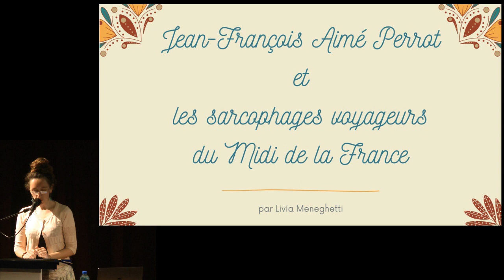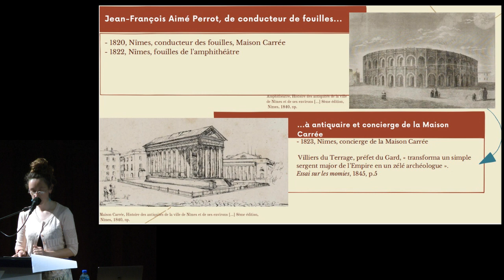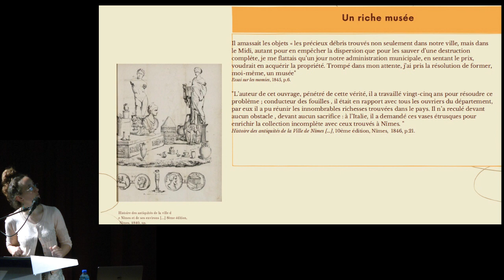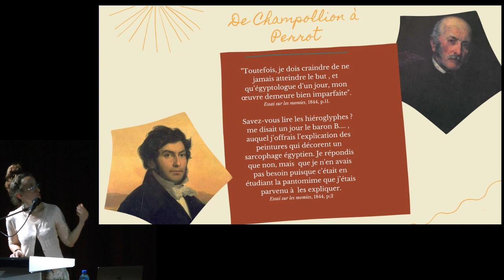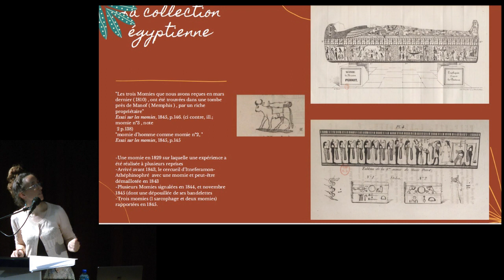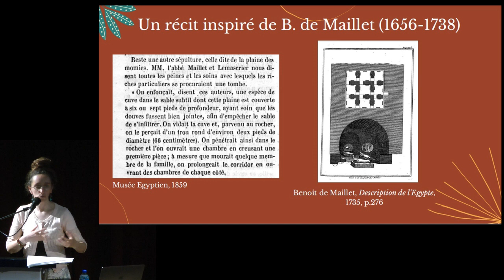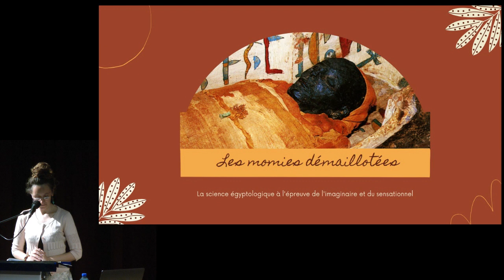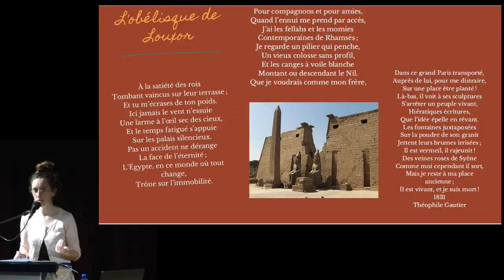Jean-François-Aimé Perrot (1790-1867) et les sarcophages voyageurs dans le sud de la France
AUTEUR : Livia Meneghetti est docteur en Science de l’Antiquité, Université Jean-Jaurès Toulouse 2

VERSION ECRITE : Rejoindre le site web de l'académie des Sciences et Lettres de Montpellier, cliquez sur "chercher un document",  introduire le code conférence :  4639.

RESUME : Cette intervention vise à montrer les trajectoires, réelle et imaginaire, des momies de l’antiquaire nîmois, Jean-François Aimé Perrot (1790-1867).  Tout d'abord conducteur de fouilles, puis concierge à la Maison Carrée de Nîmes, Jean-François Aimé Perrot devient un archéologue féru d'antiquités. Il les fait parvenir tout autant de chantiers proches que lointains, s'approvisionnant spécifiquement en Italie. Il ouvre un musée exposant ses biens afin d'offrir la connaissance de l'histoire à un très large public de voyageurs et de visiteurs. La collection égyptienne constitue, quant à elle,  un point d'orgue dans son parcours d'antiquaire car elle lui permet d'embrasser l'histoire dans sa totalité. Révoqué de son poste, Jean-François Aimé Perrot se tourne définitivement vers la civilisation égyptienne et plus particulièrement l'achat de momies. Dans sa collection, les momies viennent susciter la curiosité et le goût de voyage en prenant appui sur un imaginaire égyptomaniaque. Le transport des corps embaumés de foire en foire dans les villes du sud la France se dessine comme un voyage sensationnel. La momie, telle une ruine, est un pont entre temps passé et présent, pont soutenu par l’émotion que provoque le regard porté sur elle. « Egyptologue d’un jour », Jean-François Aimé Perrot se fait critique de Champollion. Ignorant les hiéroglyphes, il étudie avec minutie la pantomime, la une clé pour percer le secret des anciens Égyptiens dont la momie est un témoin présent. Les aller-retours entre divers temps et espaces font de la momie un objet de fascination avec lequel dialogue le sentiment du sublime.